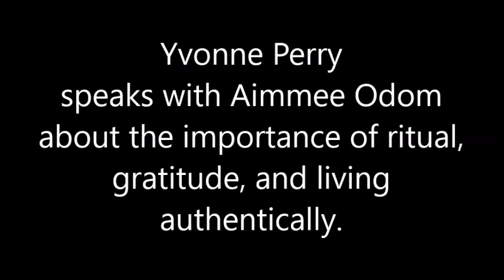The Importance of Ritual and Gratitude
On this Full Blood Moon, 5-26-21, Aimmee Odom and Yvonne Perry discuss the significance of ritual. These two women share how gratitude and ritual  work hand in hand to bring about synchronicity and manifestation. Info on the true meaning of twin flame energy.